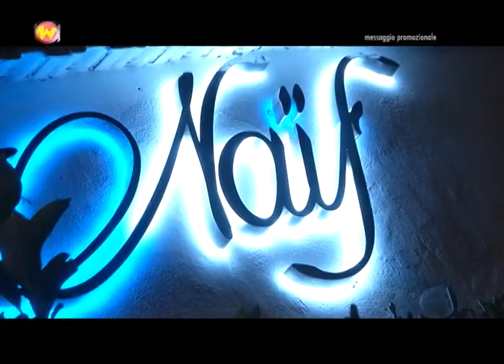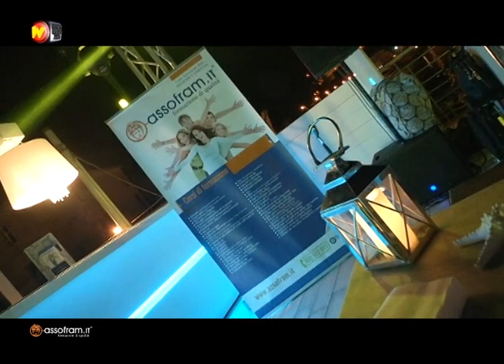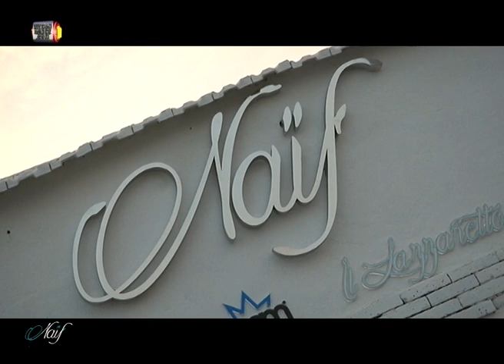wecandance assofram naif